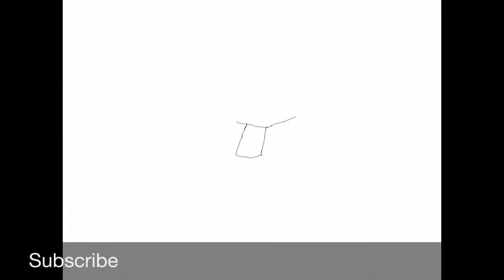Drawing Time: The Eiffel Tower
I am Completely running out of Ideas Pls Give me Ideas In the comments!